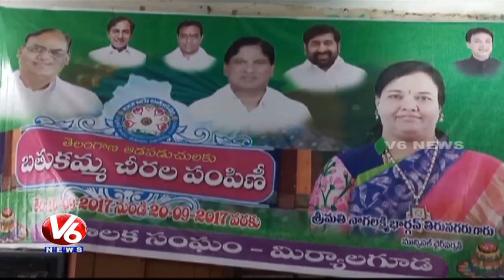MP Gutha Sukender Reddy Distributes Bathukamma Sarees In Miryalguda || V6 News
TRS MP Gutha Sukender Reddy Distributes Bathukamma Sarees In Miryalguda.